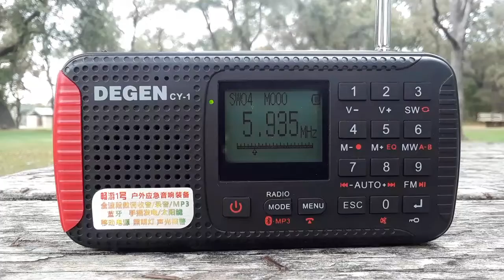Degen CY-1 on shortwave bands (3)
5935 kHz WWCR University Network

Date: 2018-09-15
Time: 01:16 UTC
Receiver: Degen CY-1
Antenna: built-in telescopic
Location: Carmichael, CA

Degen CY-1
Tivdio HR-11S
Retekess HR11S